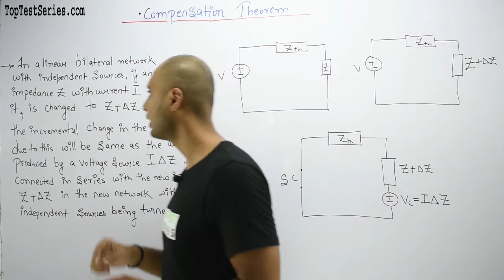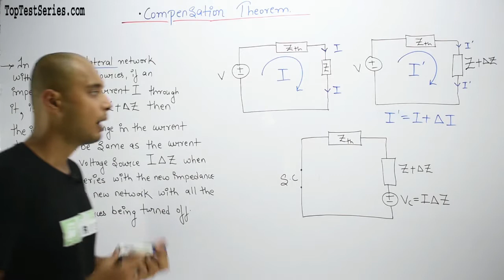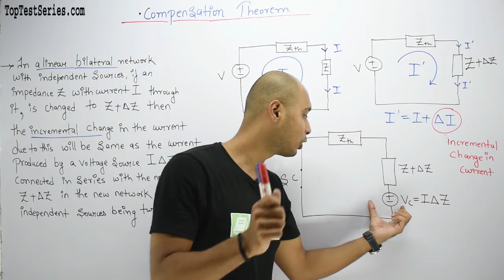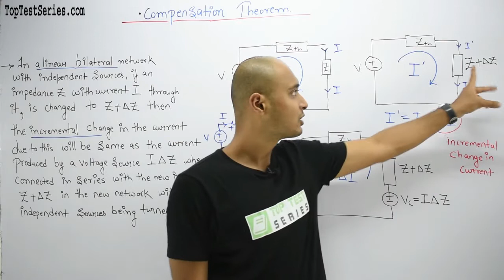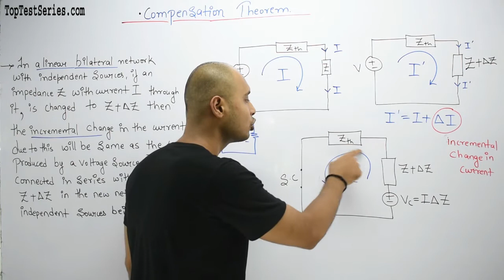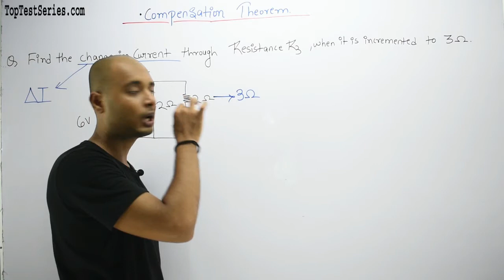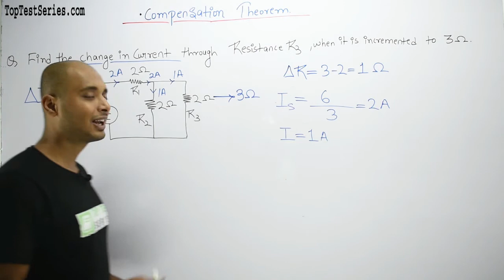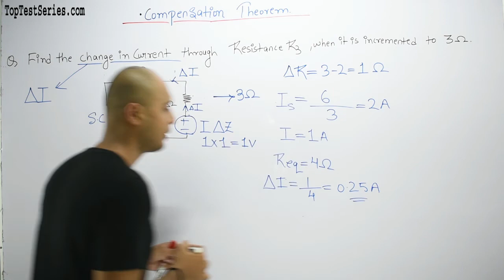Compensation Theorem Concept, MCQ's in Hindi, Basic of Electrical Engineering SSC JE Class- 48